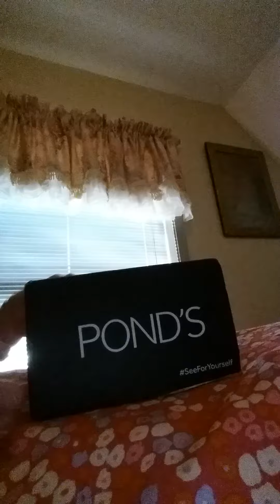My very first Vox Box from Influenster!!!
I am so glad I joined Influenster. I get to try out products and then leave reviews. I will be trying out these two products from Pond's.